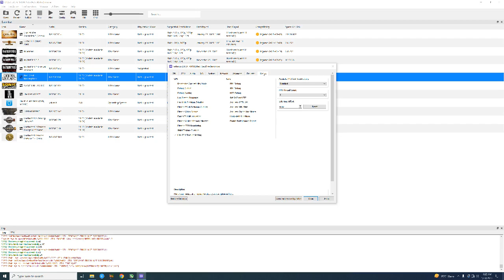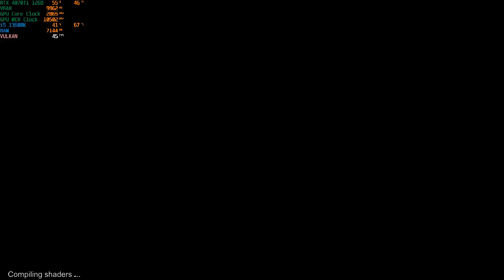RPCS3 Emulator Red Dead Redemption 4K 60FPS Unlocked | RTX 4070Ti + i5 13600K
Game Tested:
Red Dead Redemption On 4K 60FPS Unlocked

PC SPECS :
OS: Windows 10 Pro 64 Bit
GPU: RTX 4070Ti 12GB
CPU: Intel i5 13600K 3.5 Ghz
Motherboard: Asus TUF Gaming Z690
RAM: G Skill 16Gb 3000 Mhz
SSD: Adata Swordfish 250 GB

Red Dead Redemption On PC
Red Dead Redemption On Rpcs3 0.26
Red Dead Redemption On Rpcs3 Emulator